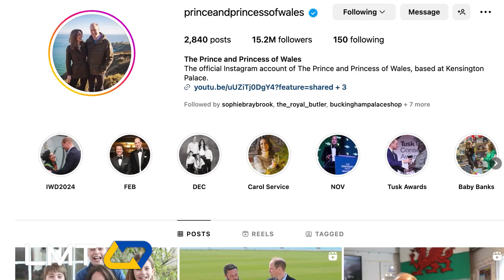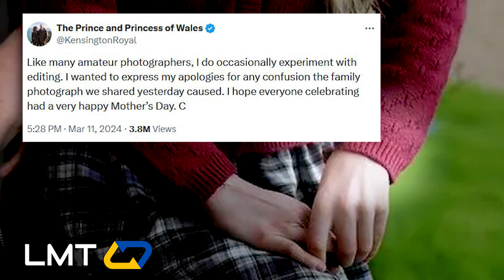Princess Catherine's Apology for Family Photo Controversy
Kate Middleton, The Princess of Wales addresses controversy surrounding family photograph: An Apology and Clarification.